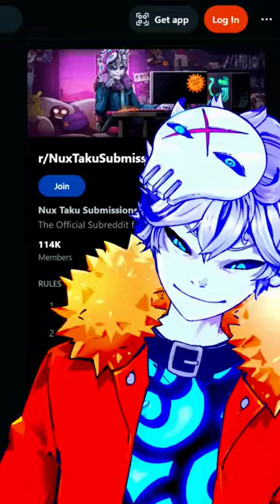Nux Taku shows his bottom half